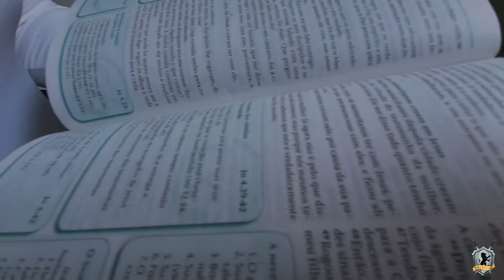COREOGRAFIA _ ÁGUAS PURIFICADORAS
Ministério de Dança Raiz de Davi

Louvor: Águas Purificadoras _ Diante do Trono

Levita: Lara Bitencourt

Coreografia: Lara Bitencourt